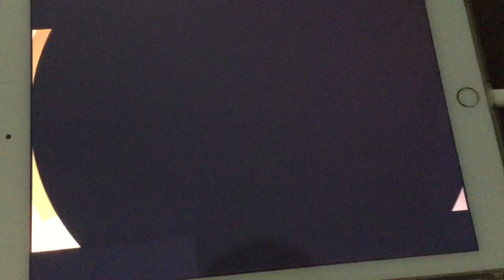曙光 SG Break Free Season 1 Episode 1 credits